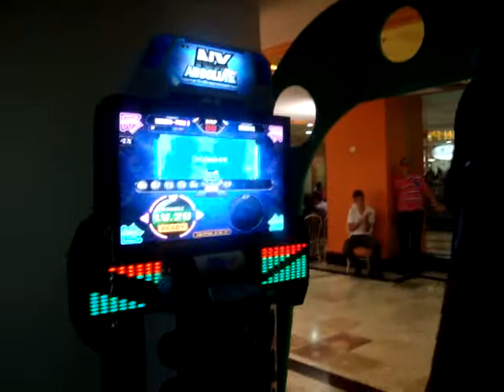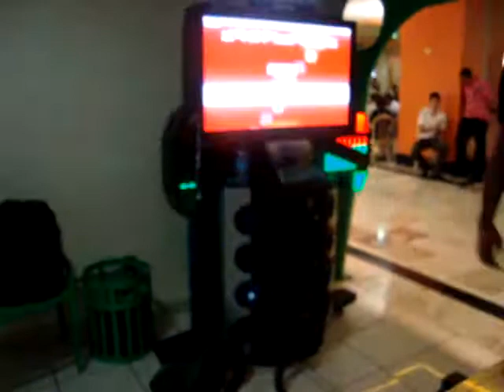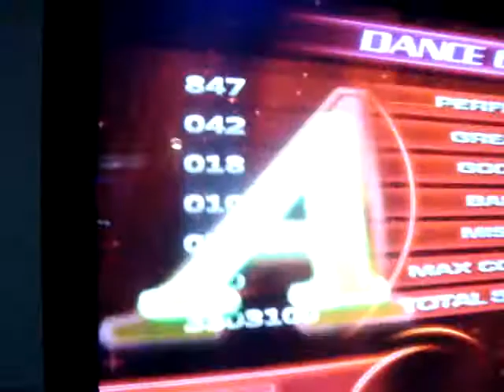0gg - Love is a Danger Zone D20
Quem for esperto, entenderá porque escolhi essa música como a última música a ser jogada... E a emoção durante ela foi bem forte.